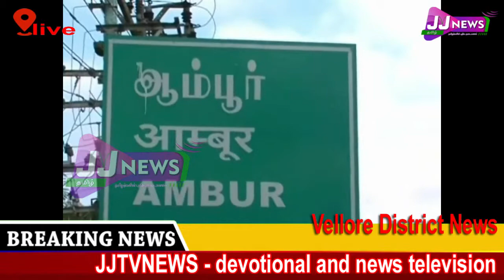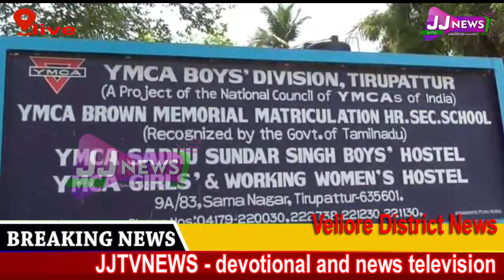Vellore district news JJtvNEWS devotional and news television5